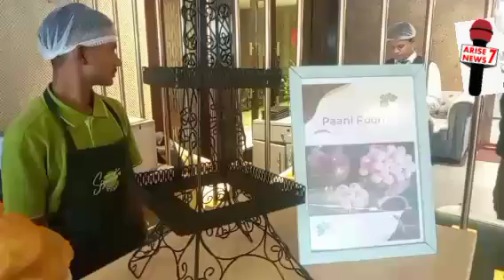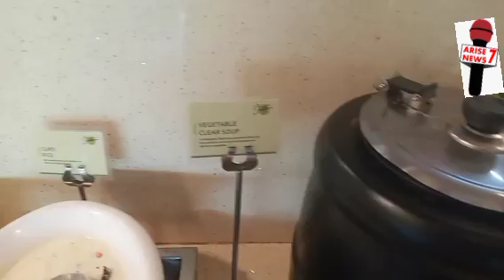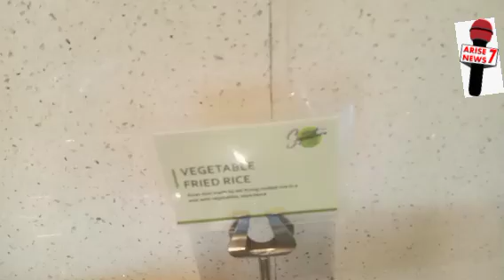HYD'BAD1stPURE VEG Barbecue Restaurent,SignatureGrillDelights FOOD Captured 200,000 Hearts at PVMarg